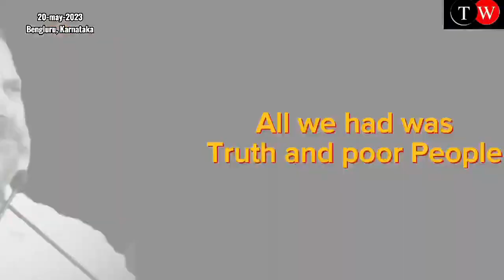Karnataka voters chose love over hatred: Rahul Gandhi